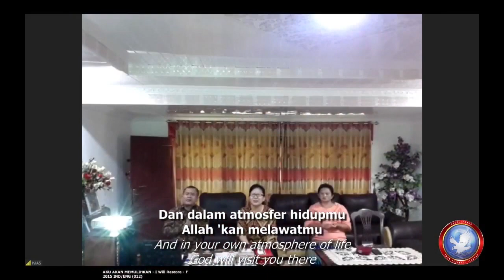Lagu Rohani | Aku Akan Memulihkan (I Will Restore) | 03.11.2019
Aku Akan Memulihkan (I Will Restore)

JADWAL IBADAH ONLINE :
Minggu 10.00 WIB | Rabu 18.00 WIB  | Jumat 18.00 WIB

Memp'lai, ingatkah engkau dulu di hujan awalmu
Saat kau di posisimu, punya kuasa dan s'mua di bawah kakimu
Namun kau jatuh dari felosip dan p'nuh tanya salah di mana
Kau pun berseru, haus 'kan hujan akhir, berjuang bagi kuasa itu lagi
Belalang pengerip serbu hidupmu dan makan,
Belalang pelompat serbu hidupmu dan makan,
Belalang pelahap dan pindahan makan,
tapi Allah t'lah berjanji

CHORUS
AKU akan memulihkan
Demikianlah Firman Tuhan
Janji Yehova, janji 'kan Roh Kudus
AKU akan memulihkan
Demikianlah Firman Tuhan

Kuasa turun dari tempat tinggi
sesudah Roh Kudus turun atasmu
Dan kau 'kan jadi saksi bagi-Ku di seluruh dunia
Kemuliaan-Ku 'kan dilihat s'mua orang
S'bab Ku 'kan datang padamu s'bagai hujan awal,
s'bagai hujan akhir Aku 'kan datang
S'mua orang 'kan bersaksi bahwa kau punya bukti
bahwa Yesus, Dia sudah bangkit
Dan dalam atmosfer hidupmu Allah 'kan melawatmu
S'bab kau ditentukan jadi prajurit perkasa
Dia berjanji...

[English version :]
I WILL RESTORE

Bride, do you remember way back to your former rain
When you once stood in position,
having dominion and all things under your feet
But you fell, you fell from that fellowship
and you wondered where you went wrong
So you cry out, you thirst for that latter rain
and you’ll fight for that power again
You see the palmerworm came in your life and ate
And the cankerworm came in your life and ate
And the caterpillar and the locust ate
But God promised, yes He promised

Power shall come from on high,
after the Holy Ghost comes upon you
And you shall be witnesses unto Me throughout the world
And My glory shall all men behold
For I shall come unto you as the former rain,
and as the latter rain to you shall I come
And all men shall testify, that you have the evidence,
that Jesus, He rose from the dead
And in your own atmosphere of life
God will visit you there
For you were meant to be mighty men of valour
And He promised